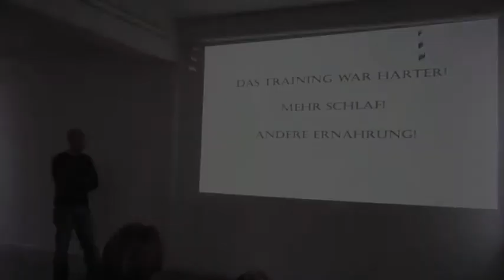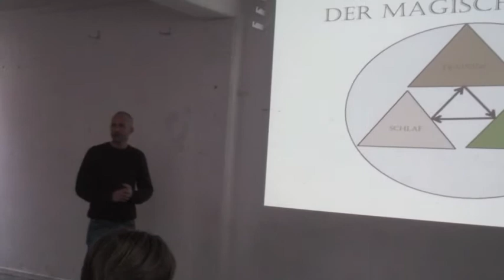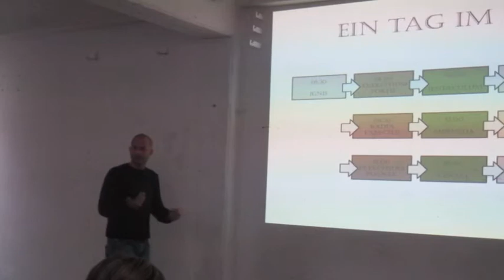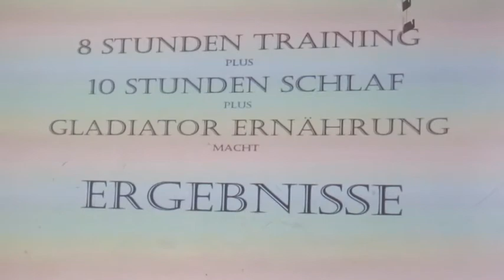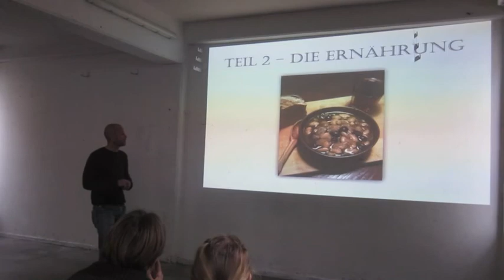Gladiatordiät Teil 8